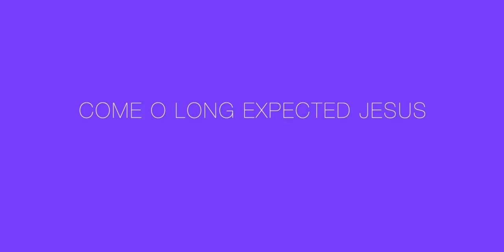Come O Long Expected Jesus: Priest Choir! (Advent Songs)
Here's the latest instalment in my Advent music video series! Advent music is amazing. The depth of lyrics, the beautiful melodies... yeah. I love it! “Come, O Long Expected Jesus” is one of those incredible hymns.

In this video it's five of me singing, plus a piano track (though I combined the footage in a more traditional way than in my last video 😆).

I have more songs for the season of Advent coming soon! And let me know -- what are your favourite Church hymns?

Here is a playlist with my other Advent and Christmas music videos!

Blessings to you during this Advent!